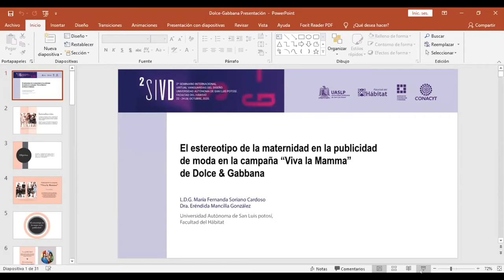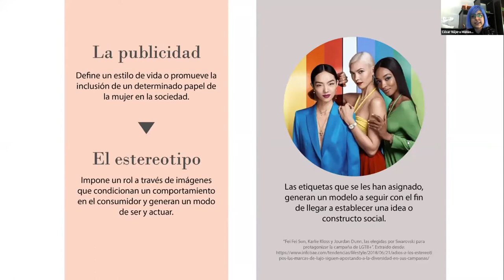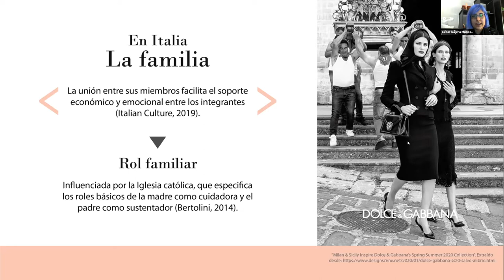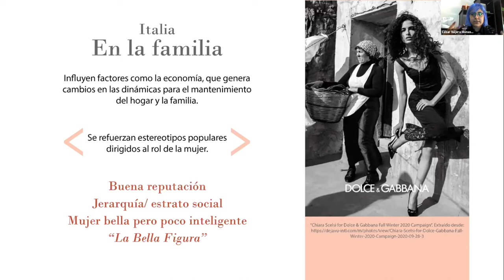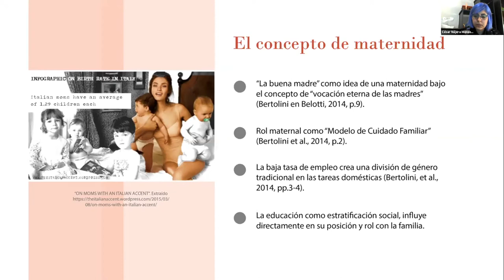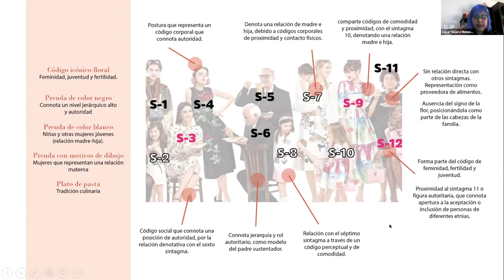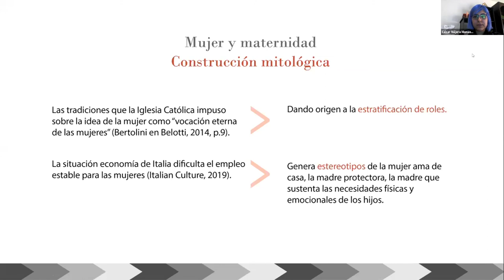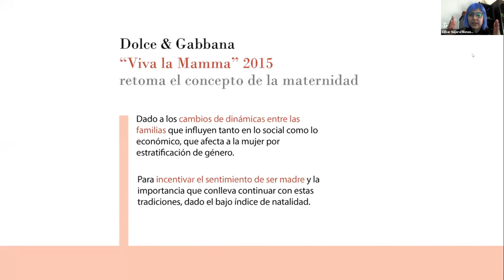El estereotipo de la maternidad en la publicidad de moda en la campaña “Viva la Mamma” D&G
SIVD 2020 Mesa 1. El estereotipo de la maternidad en la publicidad de moda en la campaña “Viva la Mamma” de Dolce & Gabbana. Soriano, M; Mancilla, E. / Universidad Autónoma de San Luis Potosí